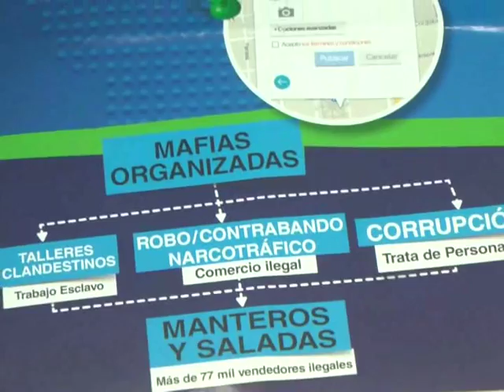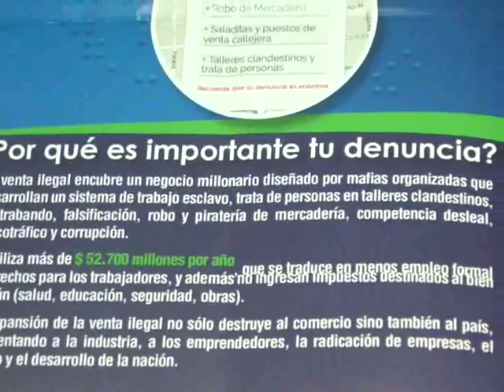LOS COMERCIOS TRABAJARÁN CON NORMALIDAD DURANTE EL FERIADO POR GÜEMES